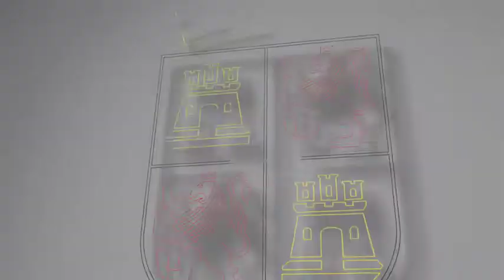Declaraciones de Germán Barrios tras la Conferencia Sectorial de Industria y Pyme